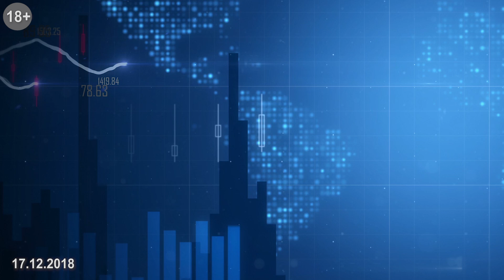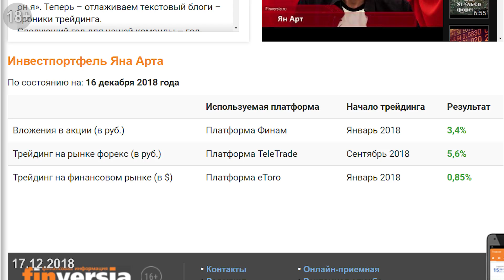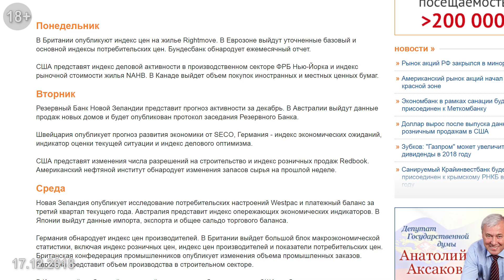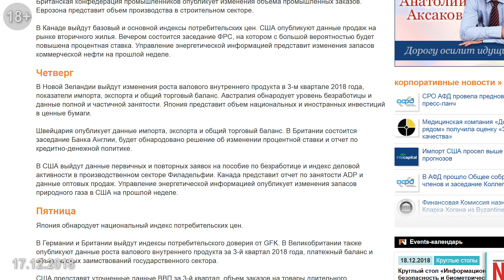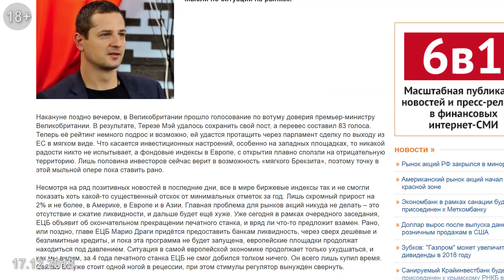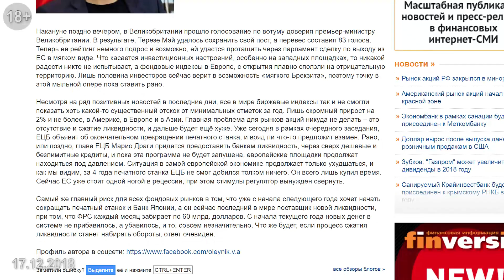Предрождественская неделя - Арт Трейдинг #24 Ян Арт отзывы ТелеТрейд от 17.12.2018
Предрождественская неделя - Арт Трейдинг

Арт Трейдинг #24 Ян Арт отзывы ТелеТрейд от 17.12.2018